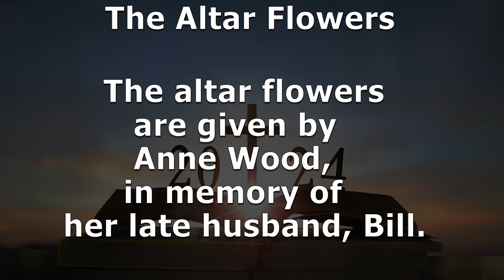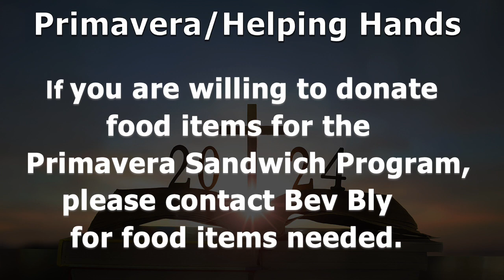Announcements February 4, 2024